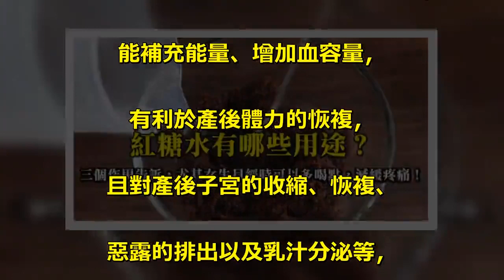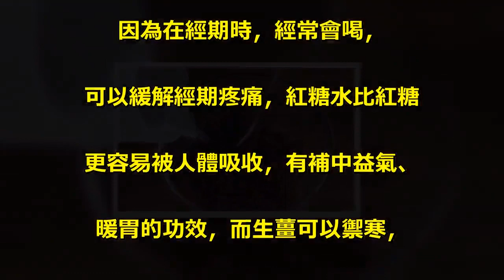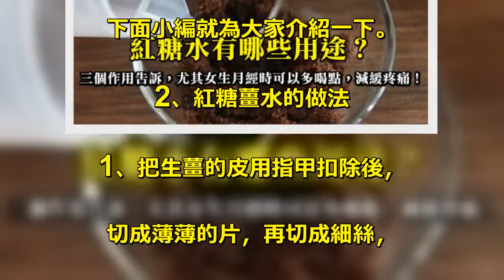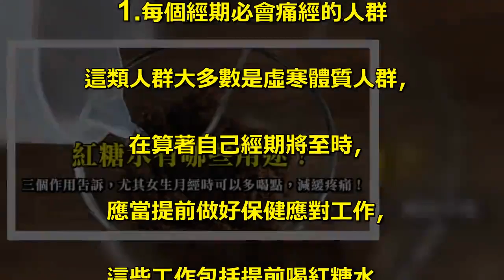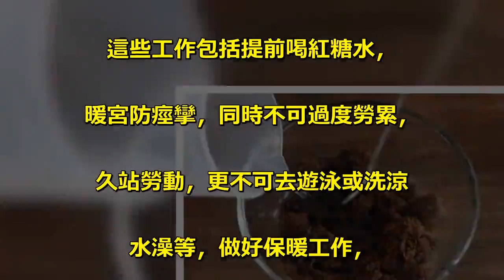紅糖薑水做法超簡單！只要三步驟，自己在家也可以做！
很多女性對於紅糖水都不陌生，. 許多人在經期的時候痛經會喝一些. 紅糖水緩解，紅糖水有補中益氣、. 暖胃的效果，能夠幫助人體驅寒，. 喝熱的紅糖水有解熱、. 發汗等多種功效，對女性來說是. 很好的，那麼紅糖水有什麼作用嗎？. 紅糖水的功效作用有哪些？. 1、紅糖水的作用. 作用一：調順月經. 紅糖水對婦女月經順暢也有幫助，. 可讓身體溫暖，增加能量，. 活絡氣血，加快血液循環，. 月經也會排得較為順暢。. 經後若感覺精神差，氣色不好，. 可以在每天中餐前，. 喝一杯濃度約20%的紅糖水。. 不適症狀較重時則可在晚餐前再. 加飲一杯，持續一星期即可有效改善。. 作用二：補充能量. 孕婦產後失血多，體力和能量消耗大，. 在產後的7～10天中若喝一些紅糖水，. 能補充能量、增加血容量，. 有利於產後體力的恢複，. 且對產後子宮的收縮、恢複、. 惡露的排出以及乳汁分泌等，. 也有明顯的促進作用。. 作用三：緩解皮膚瘙癢. 春季經常干燥而引起皮膚瘙癢，. 也可用紅糖水洗擦、清潔，. 可有效地減輕干癢的感覺。. 紅糖薑水相信很多女性朋友都不陌生，. 因為在經期時，經常會喝，. 可以緩解經期疼痛，紅糖水比紅糖. 更容易被人體吸收，有補中益氣、. 暖胃的功效，而生薑可以禦寒，. 兩者在一起煮著吃，可以增強人. 的免疫力，解熱、發汗等許多功效。. 下面小編就為大家介紹一下。. 2、紅糖薑水的做法. 1、把生薑的皮用指甲扣除後，. 切成薄薄的片，再切成細絲，. 然後剁成末末備用。. 2、鍋里放入開水，煮沸後放入薑末，. 煮一會兒後再放入適量紅糖。. 要根據水量的多少放，太多會過甜，. 太少了就失去滋味了。. 3、放入紅糖後要用小火繼續煮. 10分鍾左右，然後盛到碗里趁熱喝下。. 不要等著放涼了再喝，. 那樣效果就差很多了。. 3、紅糖水什麼時候喝好. 1.每個經期必會痛經的人群. 這類人群大多數是虛寒體質人群，. 在算著自己經期將至時，. 應當提前做好保健應對工作，. 這些工作包括提前喝紅糖水，. 暖宮防痙攣，同時不可過度勞累，. 久站勞動，更不可去遊泳或洗涼. 水澡等，做好保暖工作，. 能夠讓子宮更平和順利地排出經血，. 不至導致痛經。在經期過程中也應. 保持喝紅糖水的習慣，以持續暖宮，. 保證痛經預防的效果。. 2.因某些原因導致的痛經偶發的人群. 對於這類人群來說，. 因經期前一些不適宜的行為導致. 痛經並不需要過多擔憂，. 如果因為偶然受寒導致痛經，. 可在感到痛時抱熱水袋溫暖子宮，. 輔助以紅糖水暖宮緩解子宮痙攣，. 並不需要長時間喝，. 也不需要每一次都喝。. 3.經期後期才開始痛經的人群. 一部分人會在經期將結束時才開始痛經，. 那麼並不需要提前喝紅糖水，. 經期開始時再喝效果可能更好。.